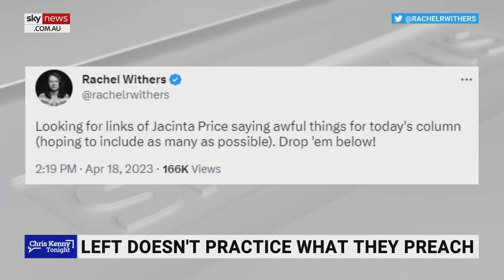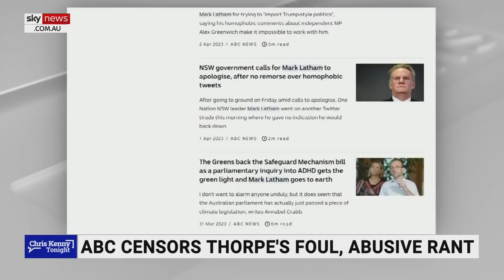‘Blatant politically biased censorship’: ABC ignoring ‘Lidia Thorpe strip club story’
Sky News host Chris Kenny says the ABC has been ignoring the Lidia Thorpe strip club story and it is “blatant politically-biased censorship”.

“I searched the ABC website … no reporting of the episode, just stories from last month when Thorpe claimed to be mistreated by police,” Mr Kenny said.

“More proof it’s not your ABC or our ABC; it’s their ABC.”